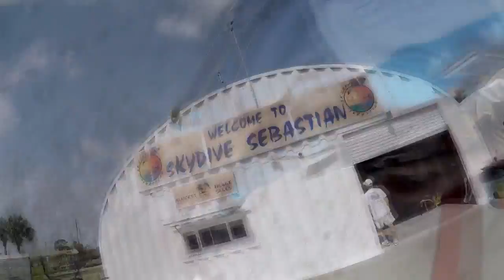Skydive Sebastian - Johnny's Skydive!